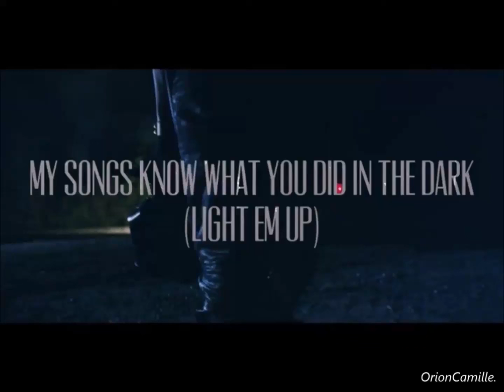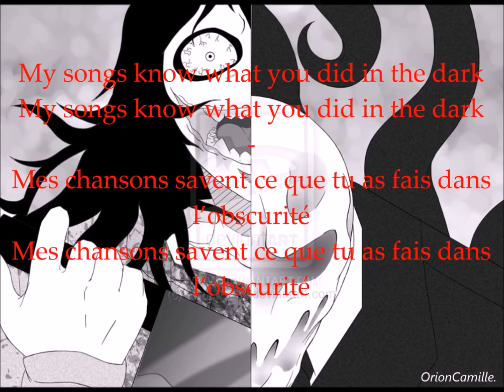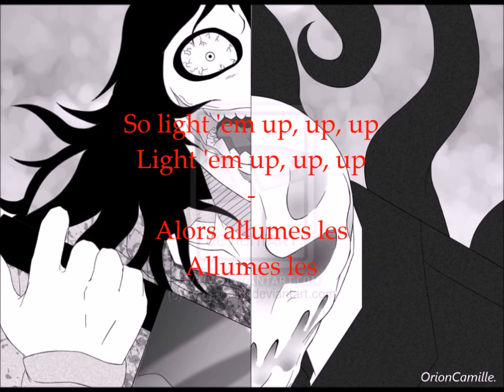Fall Out Boy - Light 'Em Up (nigthcore version + traduction francaise )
Voici ma nouvelle vidéo j'adore cette chanson car elle me rappelle la folie qui est dans tout les hommes ...

"My Songs Know What You Did in the Dark (Light Em Up)" est une chanson écrite et enregistrée par le groupe de rock américain Fall Out Boy, sorti le premier single de leur cinquième album studio, Enregistrer Rock and Roll. Il sert de premier single de la bande après leur pause de trois ans et le regroupement au début de 2013. La piste et sa vidéo de musique ont été libérés le 4 Février, 2013 dans le monde entier et 5 Février 2013, à l'Amérique du Nord, afin de coïncider avec les nouvelles officielles de la réforme de la bande. Le groupe a estimé que la chanson la mieux représentée leur album à sa base. Le titre de la chanson et lyrique principale proviennent d'un sans rapport 2004 Demo par la bande. Fall Out Boy effectué "My Songs Know What You Did in the Dark (Light Em Up)" Jimmy Kimmel Live! pour leur première performance de la télévision post-hiatus le 13 Février ainsi que sur diverses émissions de télévision tout au long de l'année entière, et ont beaucoup joué dans la version acoustique à des entrevues radiophoniques. Plomb chanteur / guitariste Patrick Stump a interprété la chanson comme un invité sur Red Tour Taylor Swift le 13 Juillet 2013, et Swift guested tour à tour avec Fall Out Boy sur Secret Fashion Show de Victoria le 13 Novembre, 2013. La chanson est devenue un aliment de base dans plusieurs bandes sonores sport-diffusion de cette année. La vidéo de musique est la partie 1 de The Young Chronicles sang, une série dans laquelle une vidéo a finalement été enregistrée pour chaque chanson sur Enregistrer Rock and Roll dans le cadre d'un récit. "My Songs Know What You Did in the Dark (Light Em Up)" a été un succès de retour, pour atteindre la barre des 2 millions de téléchargements numériques en Juillet 2013, étant la quatrième chanson de Fall Out Boy à le faire, et a été certifié 3x Platinum par la fin de l'année. Il a été nommé par la BBC Radio 1 comme l'un des "Top 100 écoutes des 5 dernières années»  et n ° 1 sur Sirius XM Coups de meilleur de l'année 2013 compte à rebours 1. Il a atteint le top 10 sur les deux Pop Songs et les morceaux Alternatif avec AirPlay lourd, et culminé à n ° 13 sur le Billboard Hot 100 avec douze semaines consécutives dans le top 20.